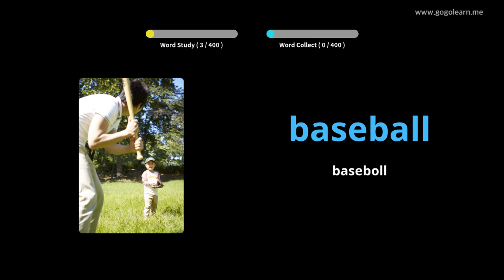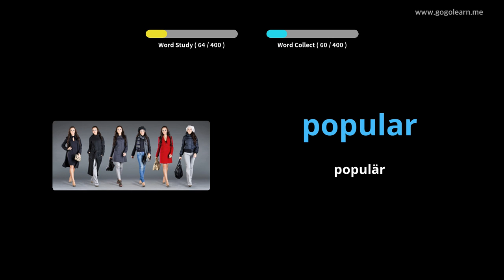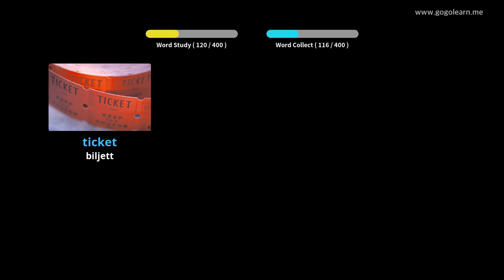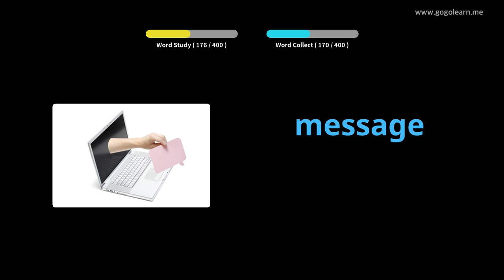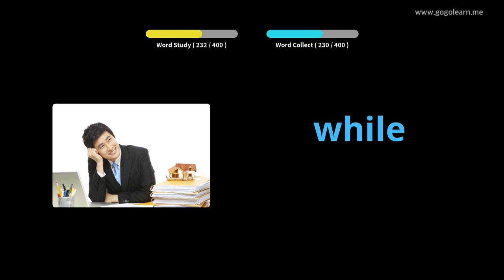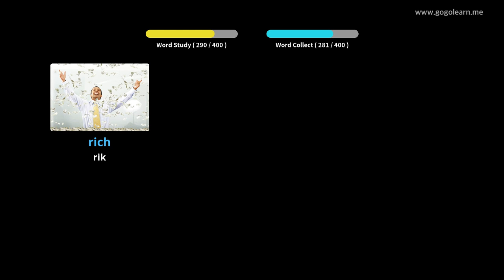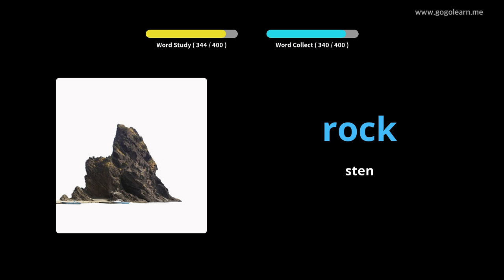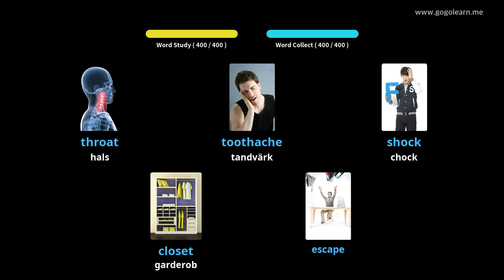Lär Dig Engelsk Genom Bilder |Engelsk Ordförråd Middle School 1 | Golearn